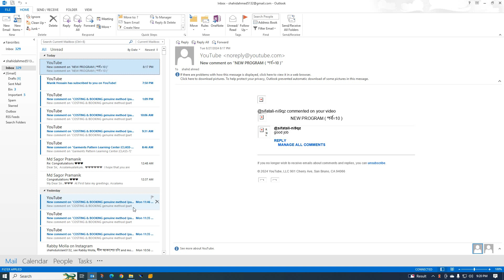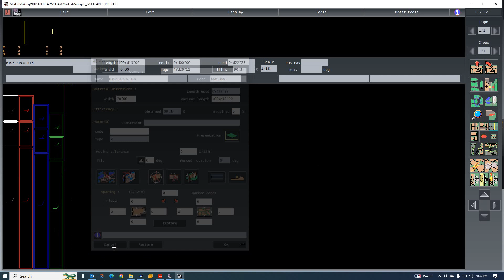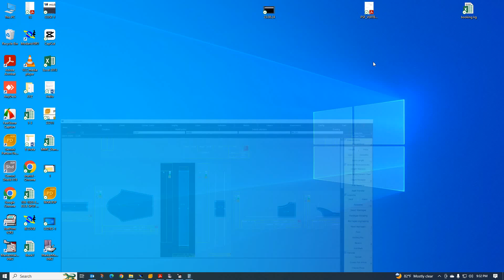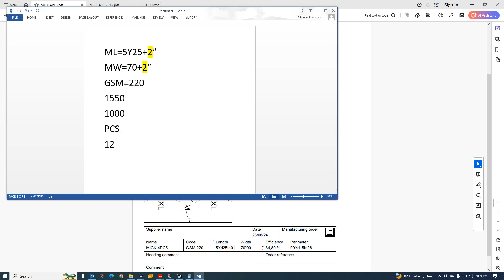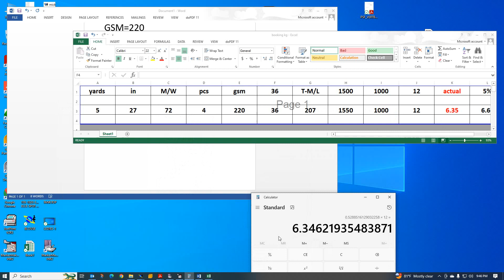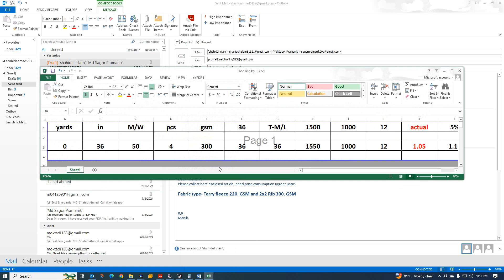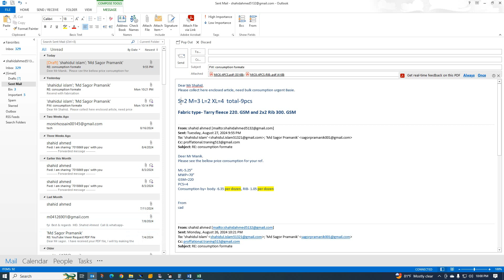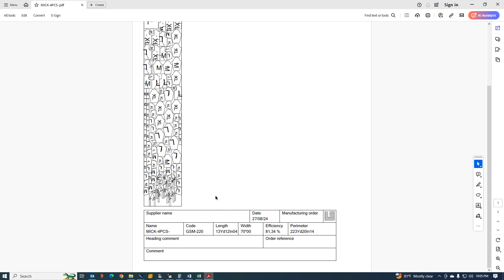COSTING & BOOKING genuine method (PART=2)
Hello,